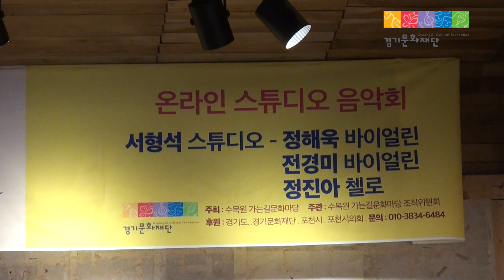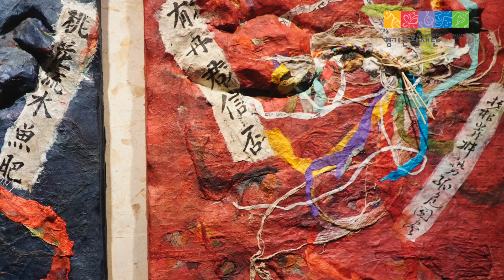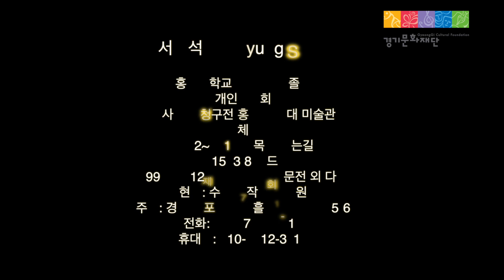서형석의 작품세계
수목원가는길 2020 -삶의예술 비대면 전시프로젝트